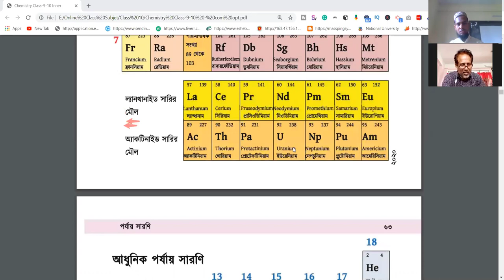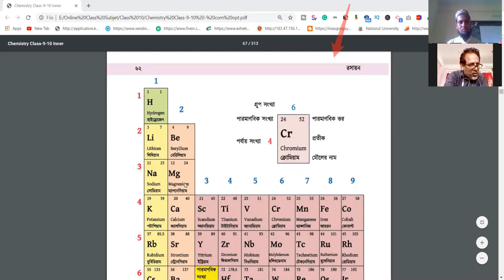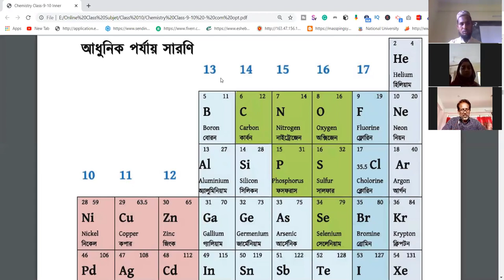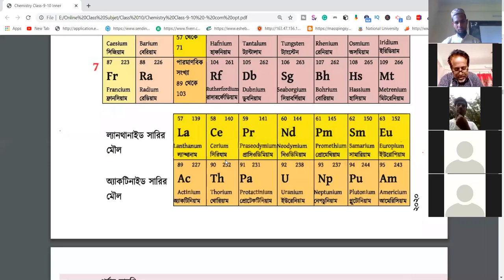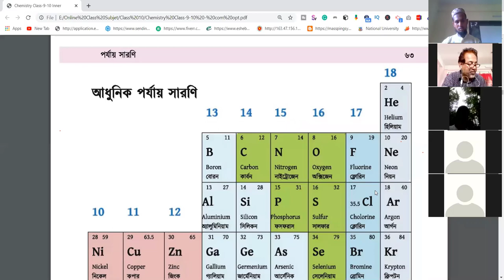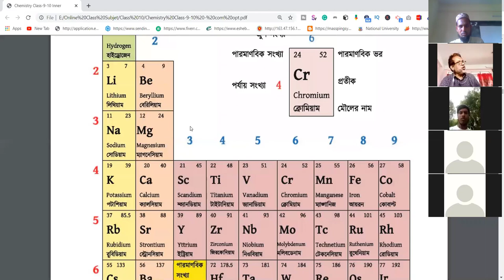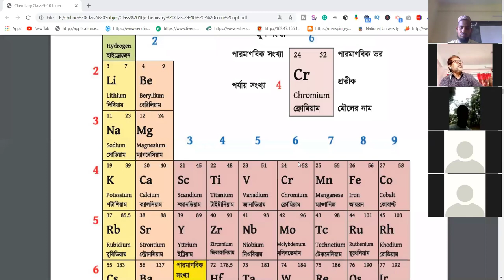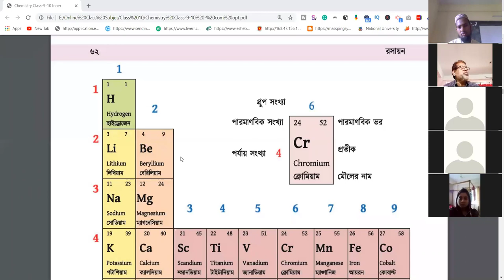রসায়নের পর্যায় সারণি । শিক্ষক- প্রফেসর এম ই এইচ আরিফ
প্রফেসর এম ই এইচ আরিফ স্যার রসায়নের পর্যায় সারণি খুব সহজভাবে ছাত্রদের বুঝানোর চেষ্টা করেছেন। আশা করি সবাই উপকৃত হবেন।